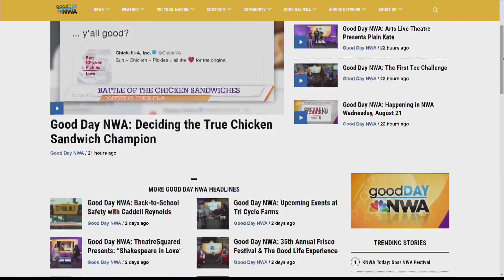Good Day NWA: Sign Language MVP